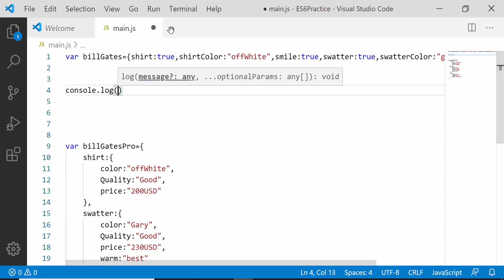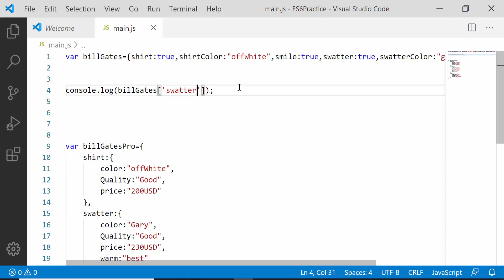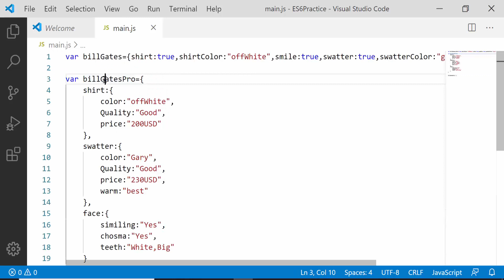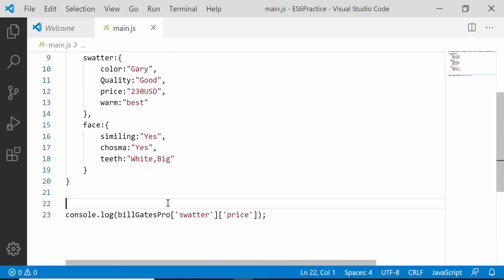JavaScript Tutorial Bangla ES6 | JavaScript ES6 Object Part 15